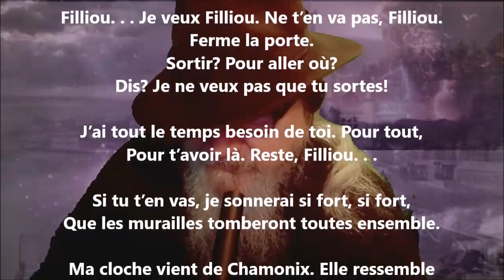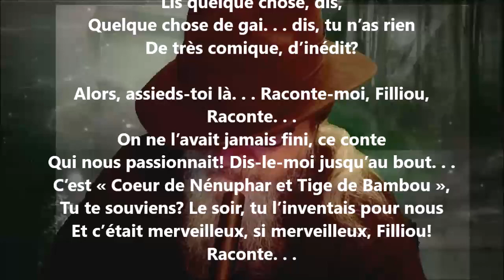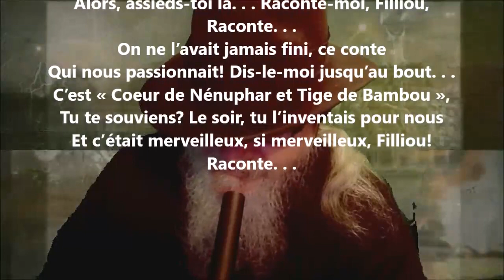Maladie - Sabine Sicaud lu par Yvon Jean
24 849 poèmes - 570 recueils de publiés - 50 048 pages